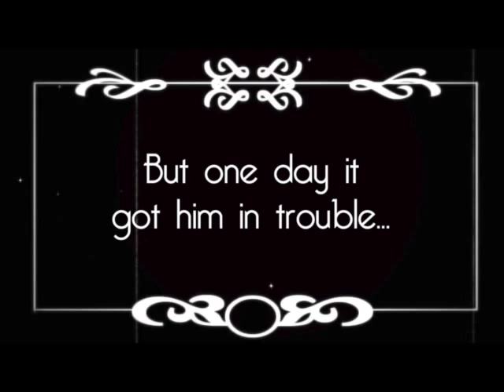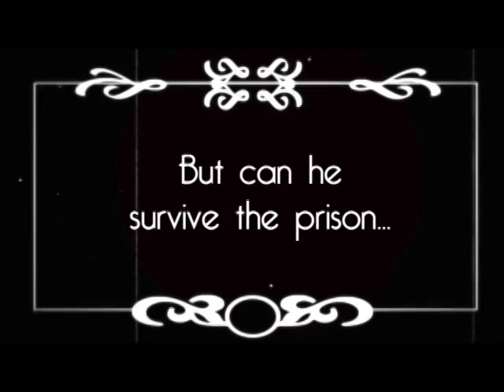Jacob Two-Two Meets the Hooded Fang Book Trailer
Jacob Two-Two Meets the Hooded Fang
By Mordecai Richler

Published by McClelland and Stewart, 1975
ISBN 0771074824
CLA Book of the Year for Children 1976

This video was developed by Matthew Murray for LIBR 527: Library Services to Children, a course taught by Judith Saltman at SLAIS, the iSchool@UBC.

The Kid (1921)
Metropolis (1927)
Pandora's Box (1929)

Font:
Bellerose by James M. Harris

This video is part of the Canadian Award Winning Book Trailers series, developed in coordination with CLASC -- Canadian Libraries Are Serving Children -- a virtual service network of the Canadian Library Association.